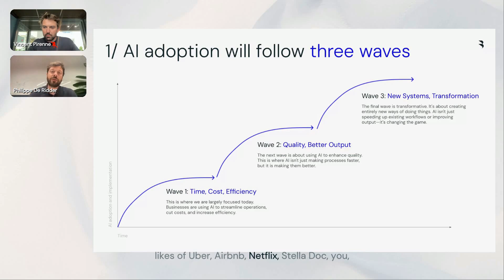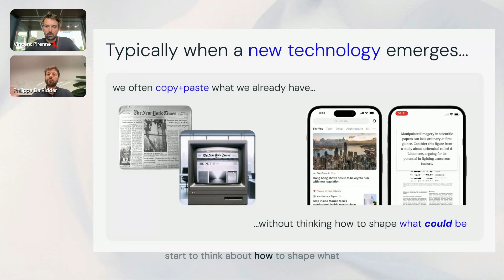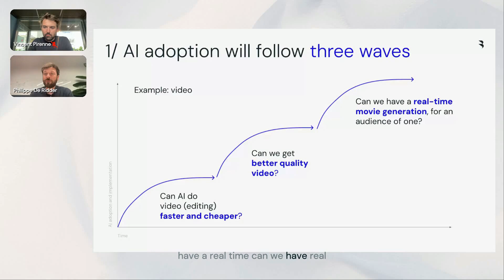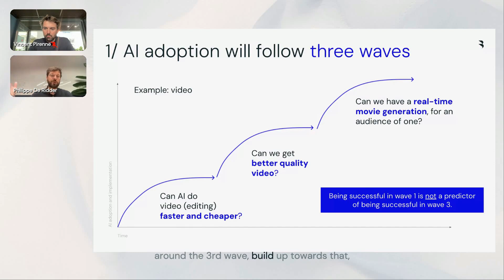AI is evolving in waves and why companies need to set a portfolio strategy across all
AI adoption will unfold in three waves, much like previous revolutionary technologies (electricity, mobile, digital). Each wave provides unique opportunities for AI integration in businesses.

Success in the first wave doesn’t guarantee success in the third.

Businesses must plan their AI strategies with a vision for all three waves.

Discover how BOI can help you set an AI strategy to unlock the true value of AI, drive growth and transform your business